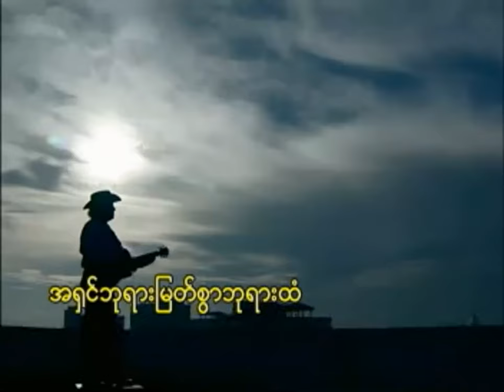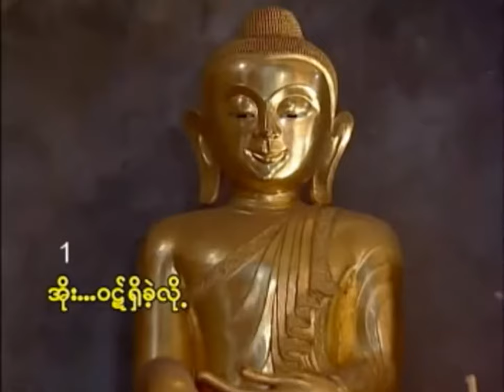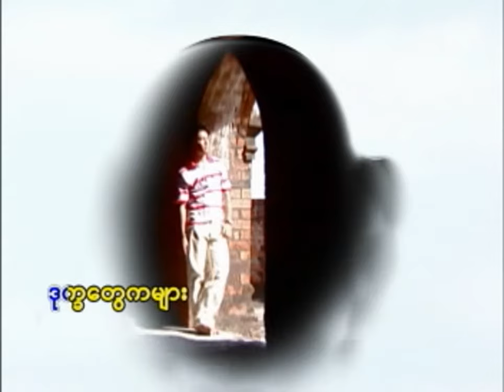မောင်ငြိမ်းချမ်း၏သံသရာ - စိုးပိုင်❤️Maung Nyein Chan Ei Than Tha Yar - Soe Paing❤️HD 1080p အကြည်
🎵 မောင်ငြိမ်းချမ်း၏သံသရာ | 🎤 စိုးပိုင်
🎵 Maung Nyein Chan Ei Than Tha Yar | 🎤 Soe Paing

🎼တေးရေး - ပုဏ္ဍက
👫 သရုပ်ဆောင် - စိုးပိုင်၊ 30th Over Music Band၊ ညီညီ၊ ချစ်စု
📽 ဒါရိုက်တာ - ဒီအေးလွင်

ကျေးဇူးတင်ပါသည်။ ❤️